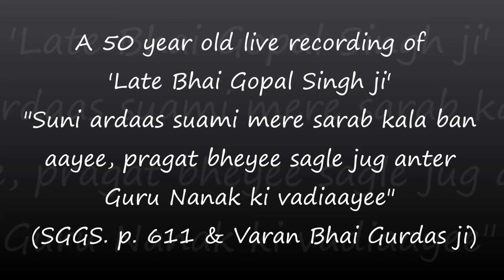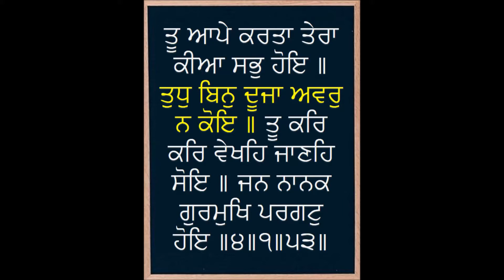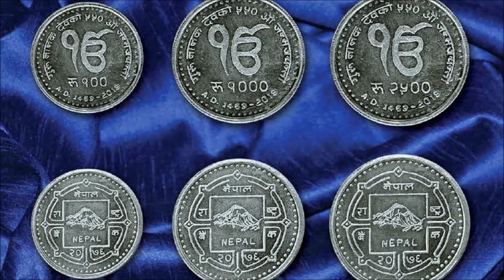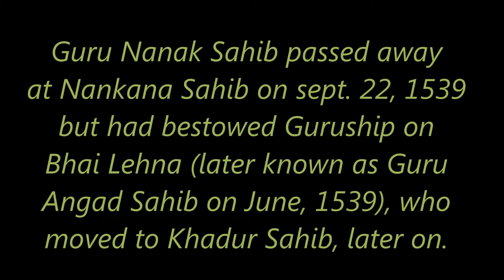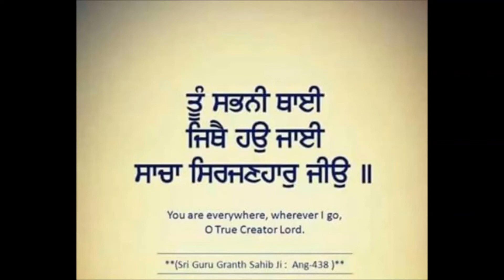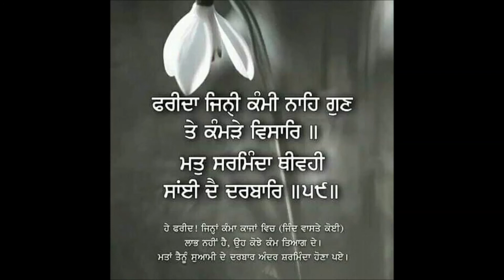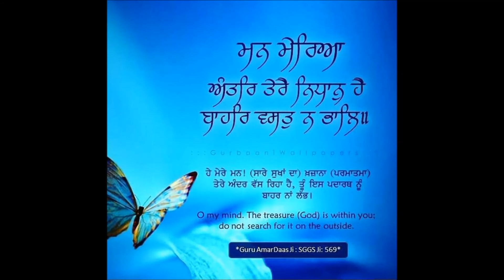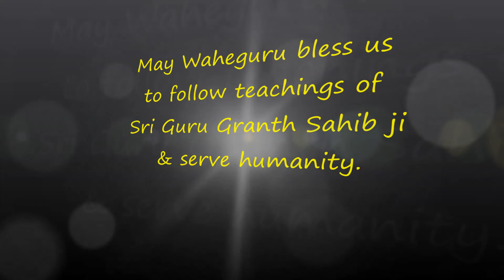Bhai Gopal Singh ji - (Exclusive live recording 1969) - Suni ardaas soami mere sarb kala ban aayee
Bhai Gopal Singh ji -  Suni ardaas soami mere sarb kala ban aayee pragat bheyee sagle jug anter Guru Nanak ki vadiaayee (Exclusive 51 year old live recording in 1969 -  celebrating 500th Agman Purab of Sri Guru Nanak Dev ji)